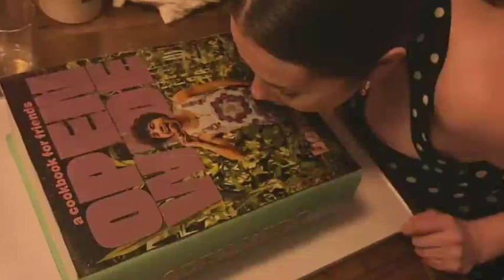ALTERCATION ERUPTS As Selena Gomez Calls Benny Blanco Out For Using Their Relationship To Make MONEY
Love can present a two-sided situation, as Selena Gomez and Benny Blanco have come to realize in a captivating turn of events. Selena's promotion of her boyfriend's new cookbook via online platforms led to an unexpected consequence: the loss of 1 million followers. This sent shockwaves through their fan base, triggering a wave of analysis and suspicion about their relationship. Now, let's dive into it.

Fans were quick to question Benny Blanco's intentions, accusing him of using Selena for fame and clout. The noticeable disparity in viewership between his TikTok videos featuring Selena and his regular content only fueled these doubts. A TikTok video of Benny preparing steak for Selena garnered an astounding 6.3 million views, leading fans to believe that their relationship is being exploited for personal gain. Additionally, past comments made by Benny Blanco about Filipino food and culture have resurfaced, adding fuel to the fire and intensifying the backlash. This further reinforces fan criticism, urging Selena to reconsider her relationship with Benny due to his past behavior and perceived manipulation of her fame.

Amidst this mounting scrutiny, Selena Gomez finds herself at the center of an unexpected storm. Fans demand that she deserves better and question the authenticity of Benny's intentions. As the world watches, the power of perception becomes a crucial factor in the narrative of their relationship. Join us as we explore the intricacies of love, fame, and the blurred lines that intertwine them. The story of Selena Gomez and Benny Blanco serves as a clear example of the scrutiny faced by celebrities and the impact it has on their relationships. Will they withstand the challenges and prove the doubters wrong, or will the weight of public opinion push them apart? Stay tuned as we uncover the truth behind Selena Gomez and Benny Blanco's relationship, delving into the complexities of public perception and the resilience of love amidst the chaos of fame. The next chapter awaits, where their story will continue to captivate and challenge our understanding of modern relationships.